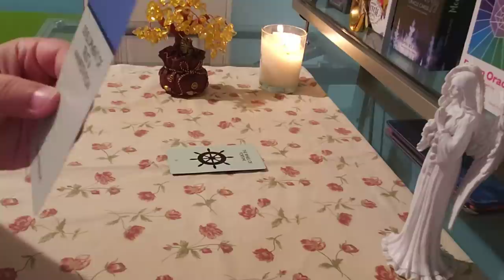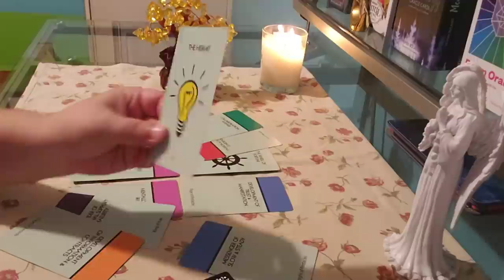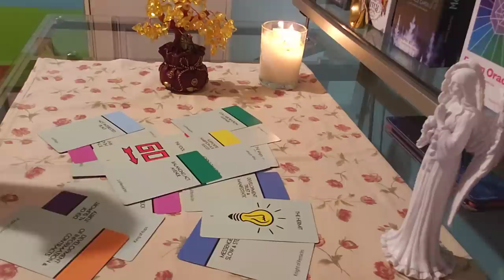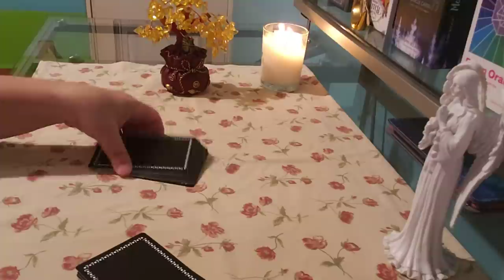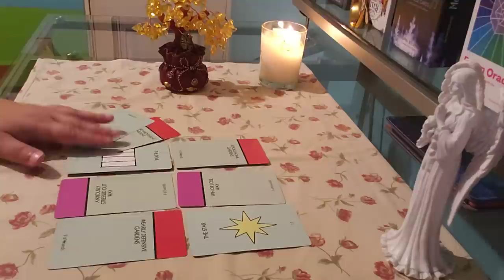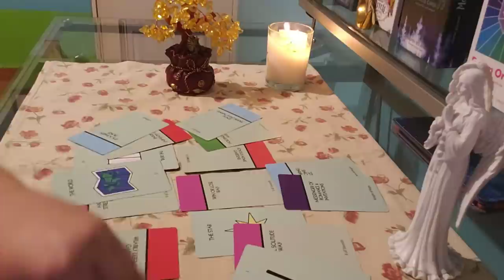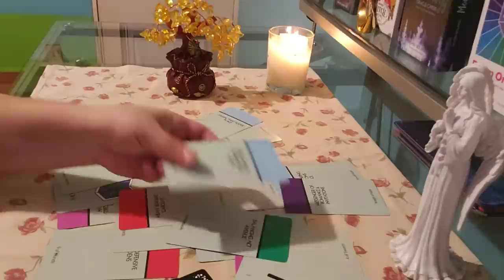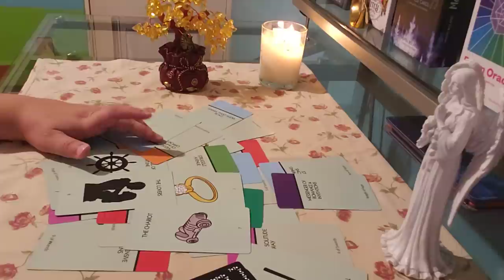CAPRICORN ♑ ALMOST PERSONAL "You Should Know About This..."